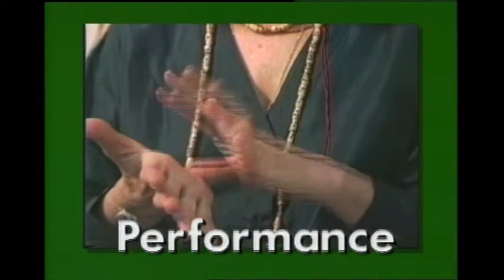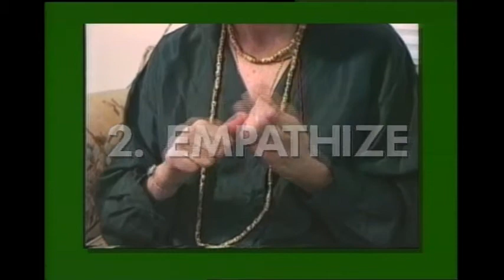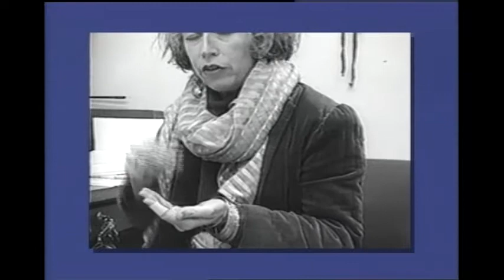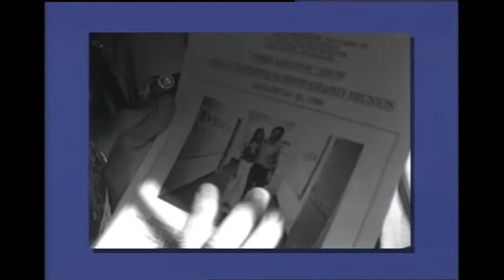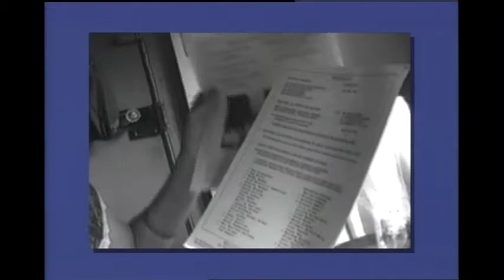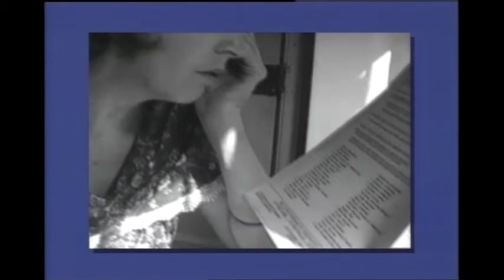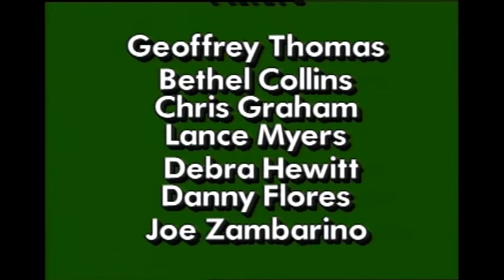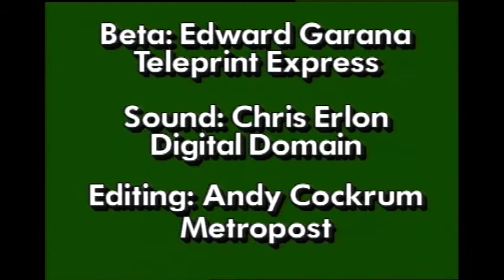The Seven Stages of Intoxication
Post menopausal hormone changes catapulted me out of control and I felt symbolically "intoxicated".  This tape also references the "art" of teaching via faux-signing and the verbal drone of un-necessary theorizing.